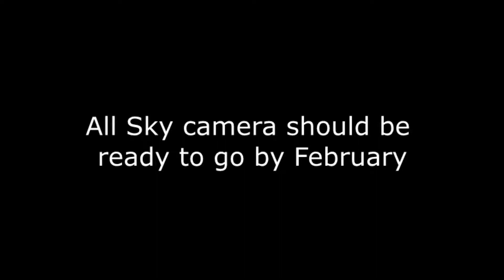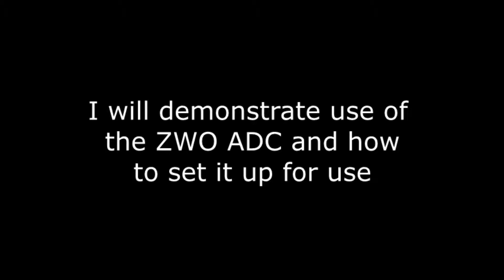2018 Telescope video Plans for this youtube channel channel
A few of the things I have planned for my telescope videos this year.  New cameras, new telescopes, new mounts, how to tutorials for beginners, equipment reviews.  Planets, the sun, the moon, International space station, hubble Space telescope and much more are planned targets for this year.  Color vs monochrome cameras, comparisons of mounts, small telescope images and much more.